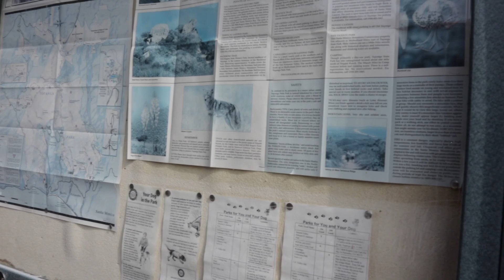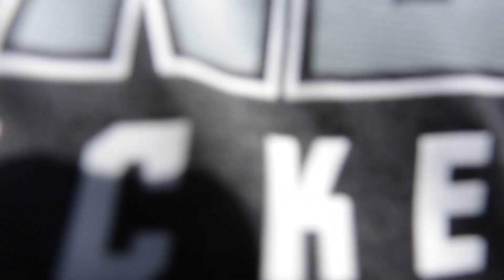Hiking Los Leones Canyon in Santa Monica w/ the Boyz! l Los Angeles Hike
July 12 2020 - Me and the boyz hike the Los Leones Canyon trail in Santa Monica!

The video is kinda shakey because I'm not using my vlogging lens in this video! Hope you guys like it!